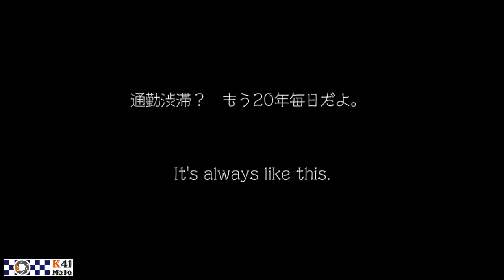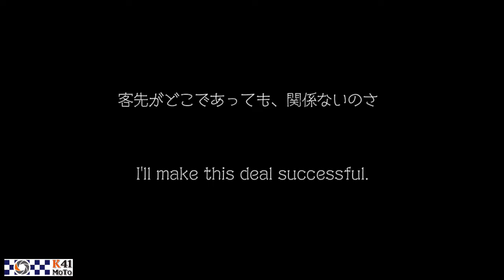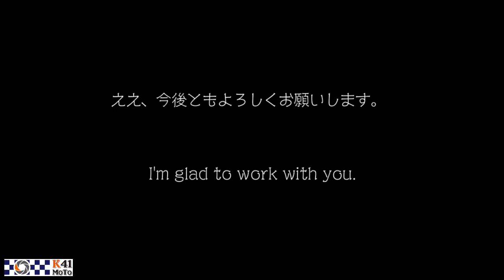20200216 日本のとある通勤風景 / Japanese Commuting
日本のサラリーマンは仕事のためならどこへでも、、、

エアクッション式チェストプロテクター販売

・BGM&SEなど
効果音ラボ